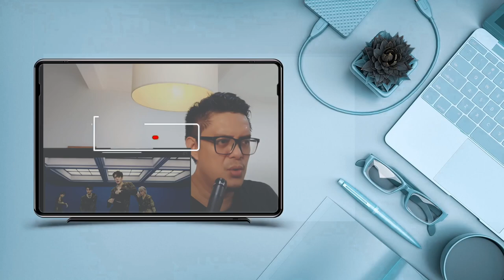TAEMIN - ADVICE | SOUND ENGINEER REACT